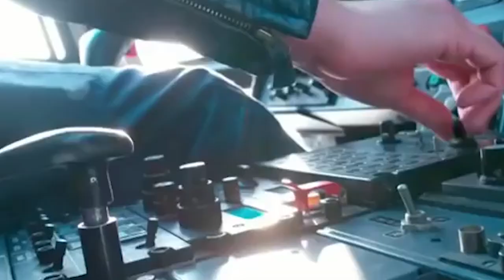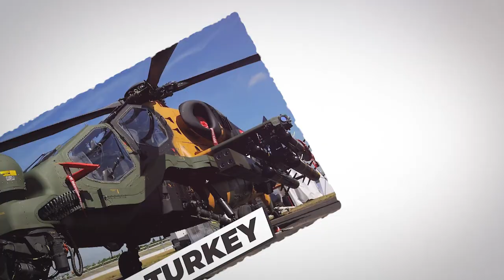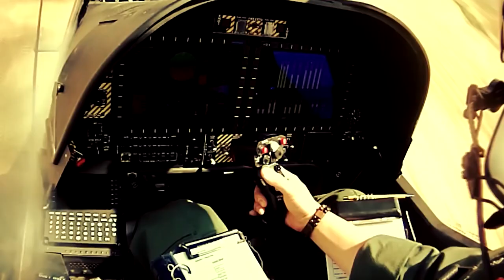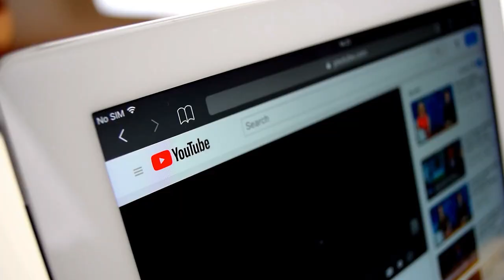Top 10 Most Powerful Military Helicopters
50M Videos is the #1 place for all your heart warming stories about amazing people that will inspire you everyday.

Top 10 most powerful military helicopters in the world
Military helicopters are instrumental in armed operations and therefore, are constantly being
made more and more advanced but if you think only the US and Russia have the world’s
most powerful helicopters, well you need to watch this video because the countries that have
the most powerful military helicopters are going to surprise you.
Number 10:
CAIC Z-10- China
Developed by the People&#39;s Liberation Army Ground Force, the CAIC Z-10 is also known as
WZ-10, an attack helicopter asset of People’s Republic of China. It has been designed for
anti-tank warfare missions with a secondary air-to-air capability as well. Kamov Design
Bureau of Russia helped the chinese government under a contract for the primary design but
was further developed and flight tested by the 602nd Research Institute under Wu Ximing.
The design was built by Changhe Aircraft Industries Corporation (CAIC) thus getting its
name from the corporation. This incredible fighting helicopter saw its first flight in 2003 and
was introduced in 2012.
300 units of CAIC Z-10 have been produced and the helicopter has been seen performing
live fire drills at Indian China Border.

Number 9:
Denel Rooivalk AH-2- South Africa
Belonging to the armed assets of South Africa, the Denel Rooivalk, previously known as AH-
2 and CSH-2, is a powerful attack helicopter manufactured by Denel Aviation. The
Development of this helicopter began in 1984 by the Atlas Aircraft Corporation and was
closely connected to the Atlas Oryx transport helicopter.
&quot;Rooivalk&quot; is Afrikaans for &quot;Red Falcon.&quot; The helicopter had its first maiden flight in 1990 and
was first delivered to the South African military in 2011 but this super combat helicopter has
the lowest production numbers of any attack helicopters on our video with only 12 procured
to the army.
Of the 12 manufactured, one was written off after an accident. Still, it is remarkable that
South Africa was able to develop and produce such a complicated piece of military
machinery. It does speak volumes for South Africa&#39;s surprisingly large domestic arms
industry.

Number 8:
AH-64 Apache - America
Part of America&#39;s most modern military arsenal, the AH-64 Apache is the main attack
helicopter of America&#39;s army. AgustaWestland Apache is another variant of this helicopter
being used by the British military. The Apache was first developed and introduced in 1985.
Almost 2400 AH-64 Apache has been procured for military use, making it one of the most

highly produced helicopters in modern history and is considered to be one of the most
advanced multi-role combat helicopters.
These helicopters have been demonstrated to be fully capable of military operations in a
safe and effective manner on the battlefield.

Number 7:
Eurocopter Tiger - Europe
Since 2003, this European-made attack helicopter has been in service and listed in the most
powerful helicopters in the world ever since. It is a four-bladed, twin-engined attack
helicopter and is considered an answer to the American Apache but the number of units
produced of this combat helicopter are way less than american counterpart with around 180
Eurocopters being procured. German, French, Spanish and Australian militaries are
simultaneously using it whereas australian army is planning to replace apache with
eurocopters in near future. Following their languages, in Germany it is known as the Tiger; in
France and Spain it is called the Tigre
It was initially intended as an anti-tank platform against the feared Soviet invasion of
Western Europe during the Cold War. It however, has been seen in combat in Afghanistan,
Libya, and Mali.

Number 6:
T-129 ATAK- Turkey
Part of the attack and tactical reconnaissance helicopter programme, T-129 ATAK has been
jointly designed and developed by AgustaWestland and Turkish Aerospace Industries (TAI).
The T-129 ATAK helicopter is based on the AW129 and its predecessor the A129 Mangusta.
In March of 2007, the Turkish Armed Forces had a $3bn contract with AgustaWestland for
51, plus 41 optional, A129 Mangusta helicopters to be assembled as the T-129 by TAI, the
prime contractor for the ATAK programme. The development commenced in July 2008 and
the maiden flight of the T-129 P1 prototype took place on 28 September 2009.
In November 2010, Turkey placed a €150M contract with AgustaWestland for nine T129
attack helicopters, bringing the total number of orders to 60.